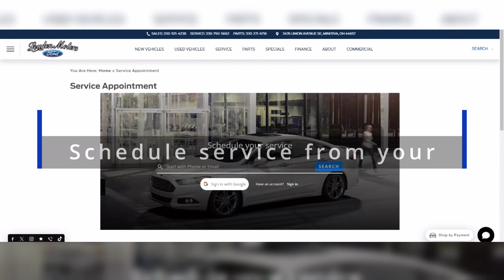First Oil Change is Free!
When you purchase your next vehicle at Loudon Motors Ford, your first oil change is on the house.